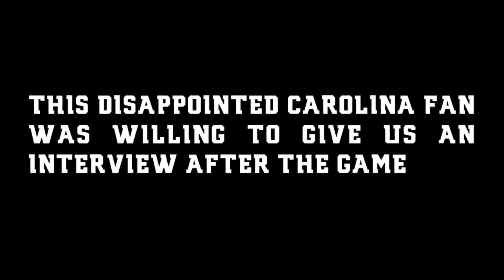DaddyRabbit Rivalry Edition